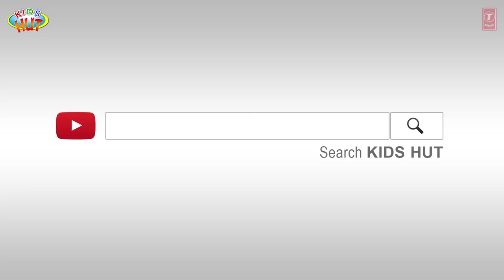Donkey Stories - Tia and Tofu Storytelling || Kids Hut Stories - Moral Stories To learn For Kids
Kids Hut Stories (Donkey Stories)

1: The Musical Donkey
2: The Donkey In The Lion Skin
3: The Horse And The Donkey
4: The Musician Of Breman

Here, we are presenting "Donkey Stories - Tia and Tofu Storytelling || Kids Hut Stories - Moral Stories To learn For Kids" by KIDS HUT.

✿ Voice Credit: Tulsi Kumar ツ

✿‿✿ HELLO KIDS you are enjoying "Donkey Stories - Tia and Tofu Storytelling || Kids Hut Stories - Moral Stories To learn For Kids" by Kids Hut.